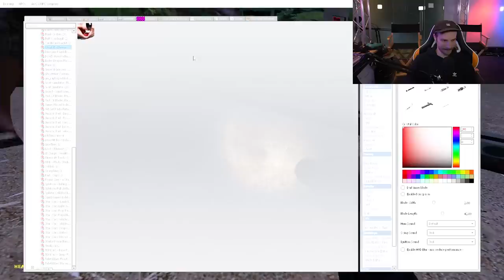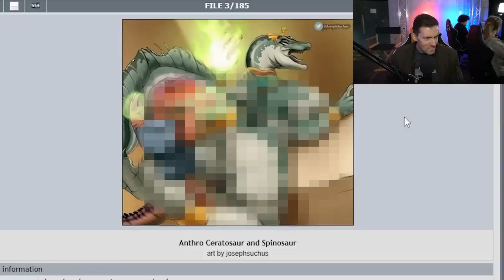Still Better Than Fallen Kingdom - We Reboot Jurassic Park Again in GMOD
And now, THE definitive Hollywood Chris rankings:
1. Meloni.
2. Pretty much all the other ones tied.
3. Kattan
4. Pratt